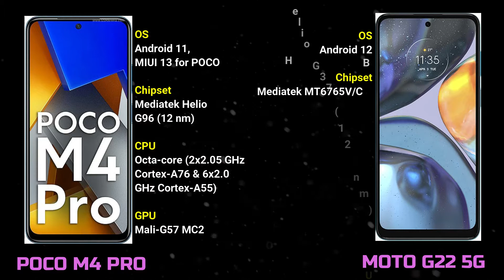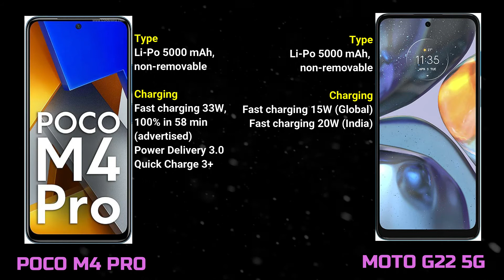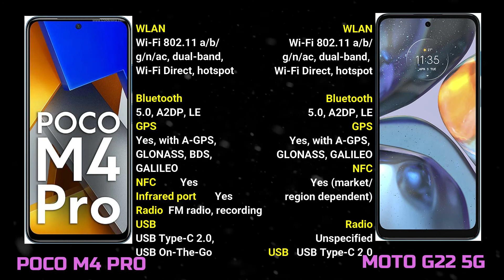XIAOMI POCO M4 PRO[64mp camera,6/8gb ram,5000mAh battery] vs MOTOROLA MOTO G22 5G comaparison,4gbram